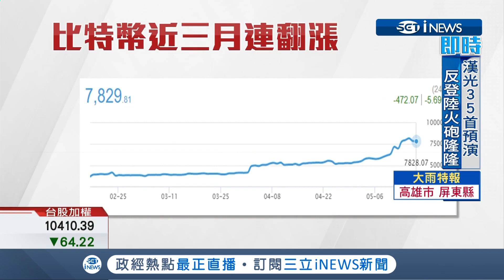昔找黃立成.吳宗憲風光站台 交易所"幣必多"上線不到一年收攤｜記者 鍾至瑋 戴慈慧｜【台灣要聞。先知道】20190517｜三立iNEWS